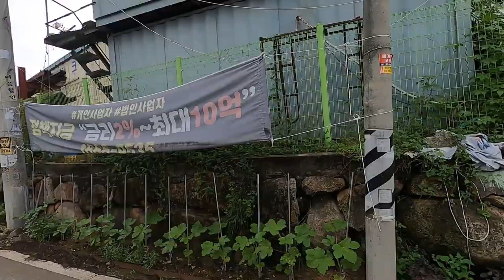কোরিয়াতে গ্রাম্য জীবন | Village Life in South Korea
Hello Everyone. Assalamu alaikum?  My name is Ibrahim Khalil and I am a travel vlogger My Channel Name is @IbrahimzuBeck. I am From Bangladesh but Rihgt now I Living South Korea. I make travel videos, vlog, vlogging, outdoor vlog, with @IbrahimzuBeck about people, food, culture and anything else I find interesting on the road. My ultimate goal is to inspire you to travel far and wide, because traveling is the best education that you can get and our earth is beautiful!